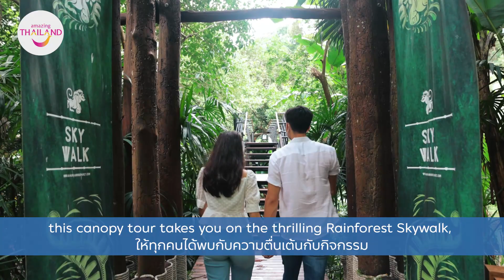Phuket is calling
Phuket is set to welcome travellers back for fresh perspectives
and waits for you to embrace the memorable moments again.
The destination
has reopened to visitors from overseas since 1
July. The Southern island is more amazing than ever